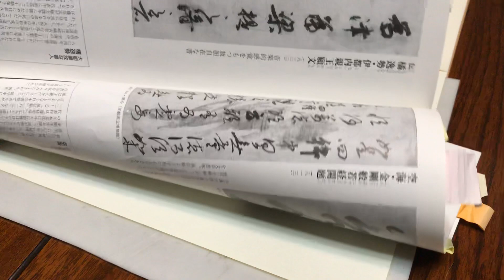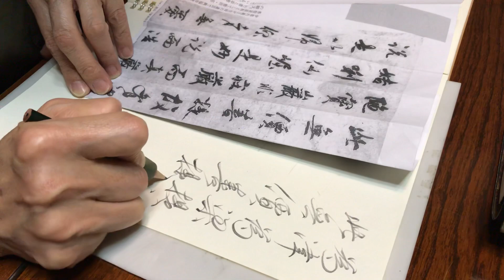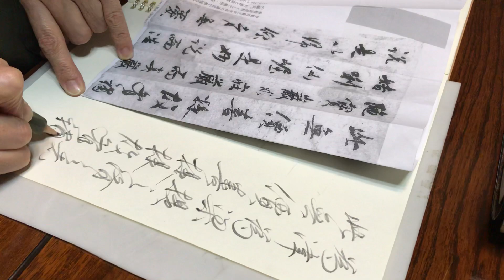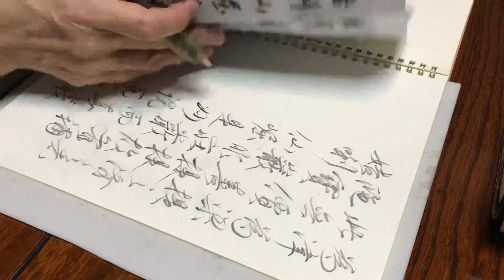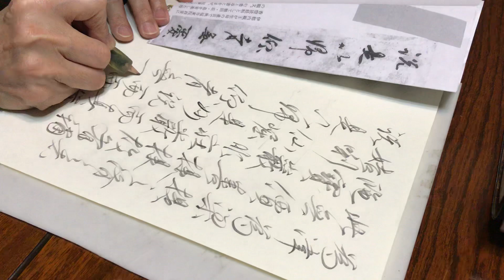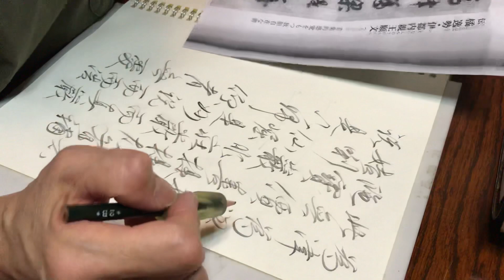書道作品の練習風景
橘 逸勢の伊都内親王願文の作品を
最終的に書道作品に仕上げるために
鉛筆で筆使いや特徴を練習しています。